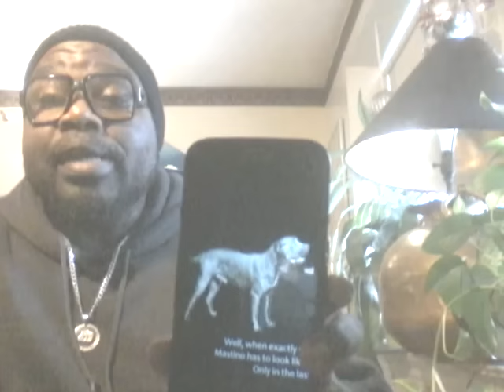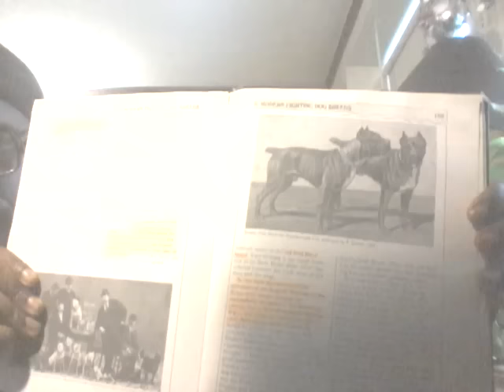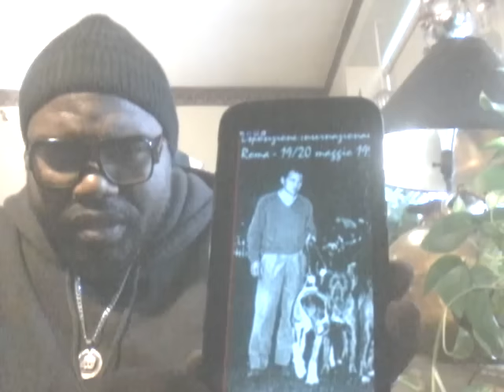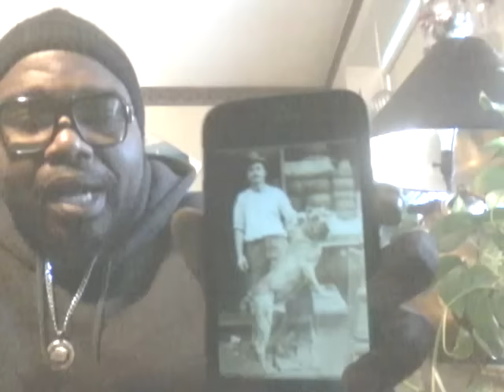Corso family the lies must stop! This video is proof on the facts I'm saying! Food for thought!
Wake-up start breeding real corsos!